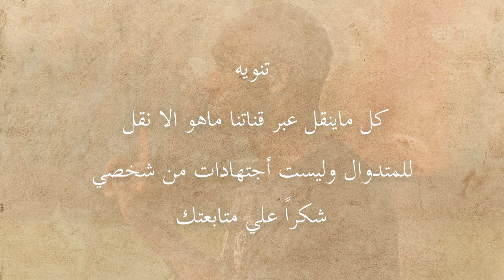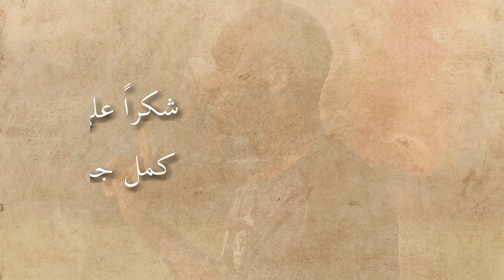اخبار الزمالك اليوم 24-7-2024 المثلوثي يغيب امام بيراميدز والزمالك يحسم موقفه من الصفقات الجديدة